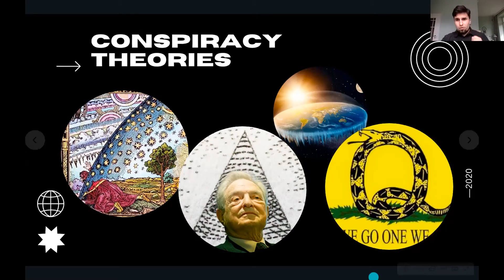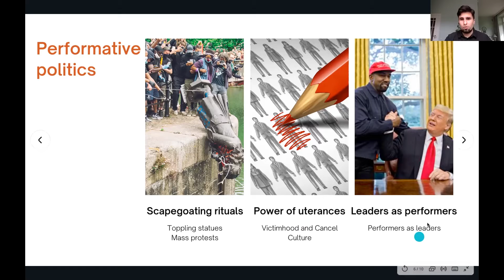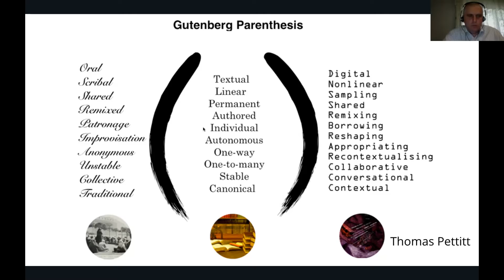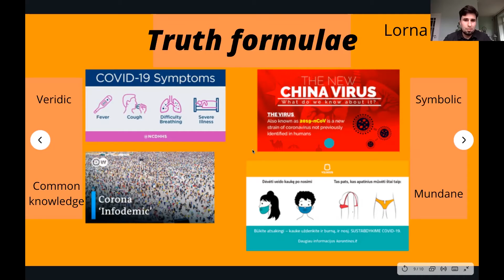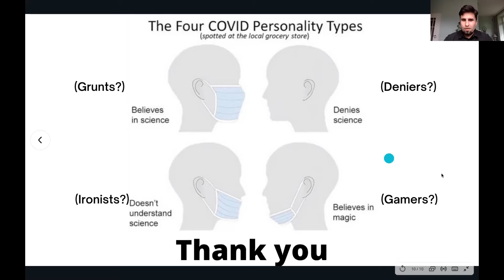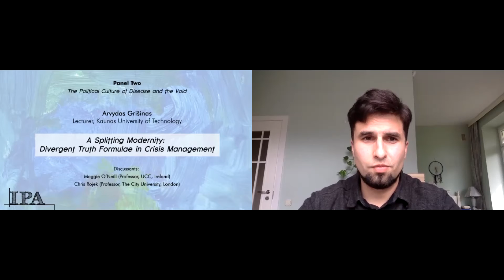IPA Conference 2021 / A Splitting Modernity by Arvydas Grišinas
International Political Anthropology Journal
Online Conference on "Liminality, Disease and Politics"

"A Splitting Modernity: Divergent Truth Formulae in Crisis Management"
Arvydas Grišinas (Lecturer, Kaunas University of Technology)

Abstract:

This paper argues that over the past several years, we have been experiencing a schismogenesis in Western political epistemology, which has accelerated in face of the COVID-19 pandemic. The disease and the efforts to manage this global crisis reveal a structural divergence of several streams of truth narratives that came to constitute the contemporary Western society over the past few years.
In times of Social media, DeepFake technology and Post-Truth politics, the modern truth regime, to use Michel Foucault’s notion, which has been grounded in traditional knowledge-producing institutions, such as science, government and law, splits into at least two different truth formulae, grounded in different forms of representation and validation. Here, rationalist, empirical validation-based scientific knowledge is challenged by symbolic and charismatic narratives that use digital technologies to performatively establish alternatives to the mainstream knowledge. Forms of validation of such truth formula includes symbolism, experiential grounding, modern folklore and performative imagination. As Thomas Pettit notices, this mostly internet-based political discourse, due to its plural and polyphonic nature, resembles the pre-Gutenberg, oral cultures of communication, where fact, myth, fiction and opinion intertwine to produce experientially rather than empirically - grounded narratives. Instances like Capitol Riots demonstrate, that these a-rational, mythological narratives, especially in form of conspiracy theories, have real political impact and gain prominence across the Western world. The pandemic crisis, however, adds yet another layer of complexity, as the enlightened rationalist crisis management strategies (quarantine, masks, vaccines and social distancing) produce adverse reactions that are motivated by a plural variety of counterproposals, from conspiracy theories to science fiction, to charlatanism, alternative cures, etc. The mainstream explanation for these symbolically grounded social coping mechanisms is lack of education, disinformation or banal ignorance. However, there are deeper motivations for this kind of a-rational behaviour in face of crisis, which stem from the pluralizing regime of truth and knowledge-making.

Discussants:

Maggie O’Neill (Professor, UCC, Ireland)
Chris Rojek (Professor, The City University, London)